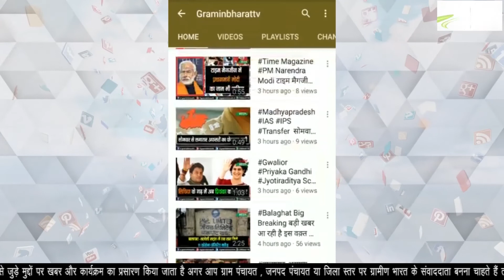मंत्री भूपेंद्र सिंह के विधानसभा क्षेत्र की बरोदियाकलां नगर परिषद के सभी भाजपा प्रत्याशी निर्विरोध